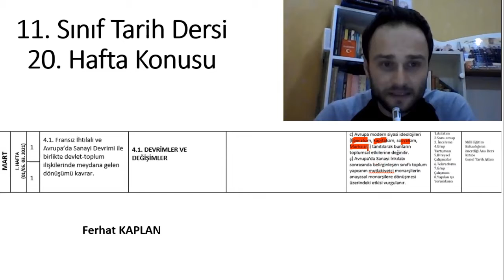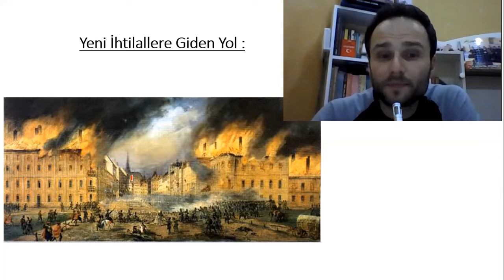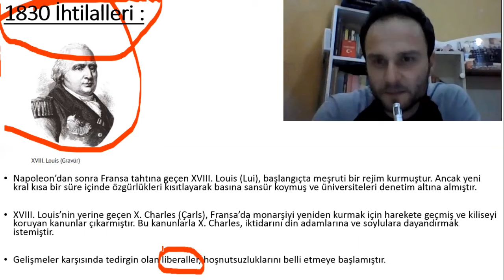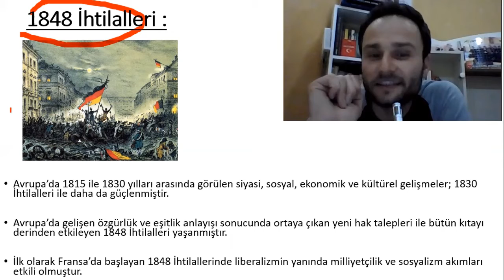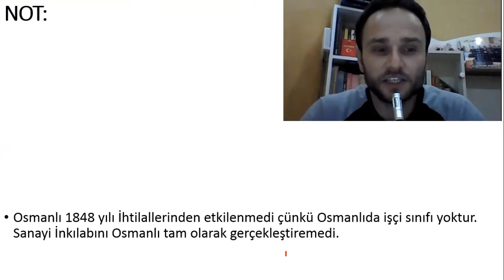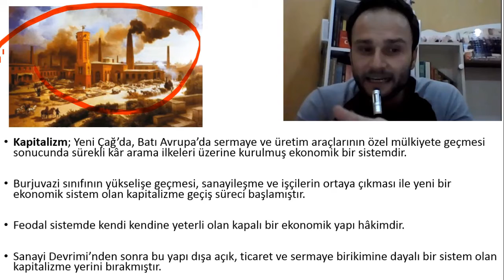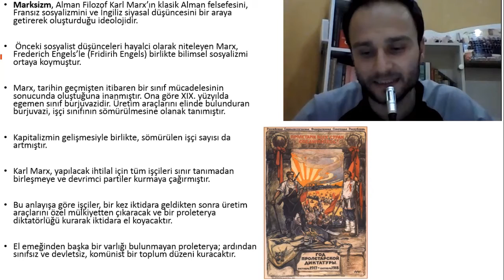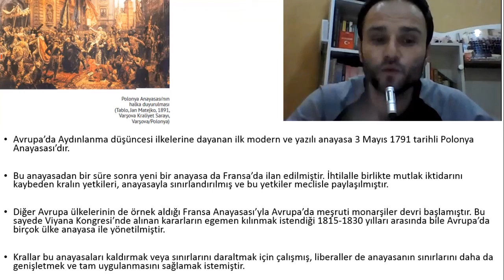11. Sınıf Tarih Dersi 20. Hafta Konusu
Sanayi Devrimi, Sanayi Devriminin Osmanlı'ya Etkisi, 1830 İhtilalleri, 1848 İhtilalleri, Liberalizm, Kapitalizm, Sosyalizm, Marksizm, Mutlak Monarşiden Anayasal Monarşiye Geçiş,